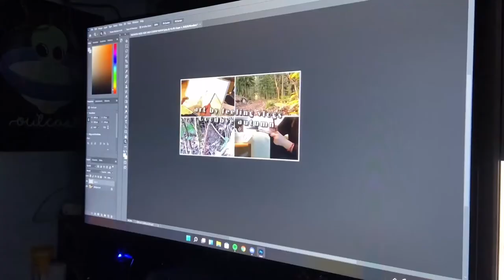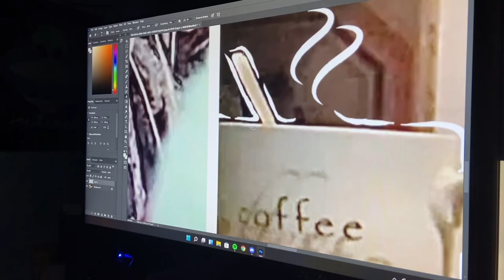vlogmas week 1 | Lilit.Arts Vlog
Hi, we decided to join the vlogmas a little bit.
About us:

- our team consists of 3 artists • we like to create everything that interests eyes of people -